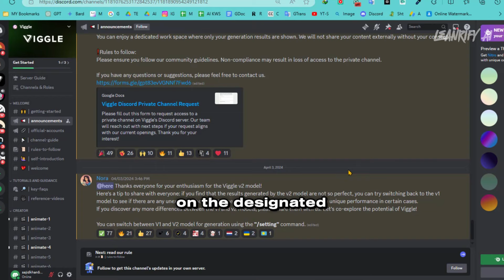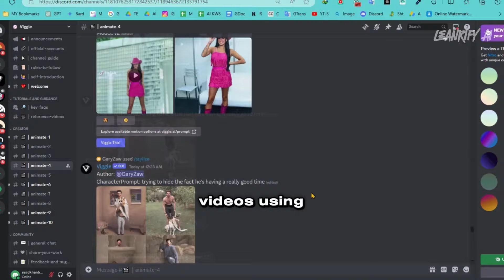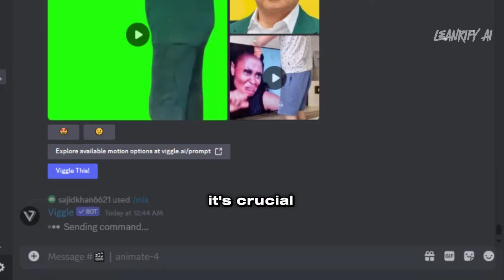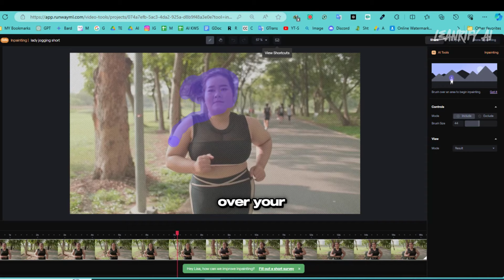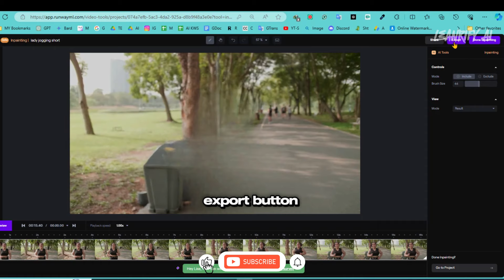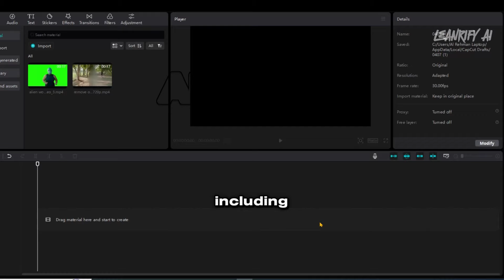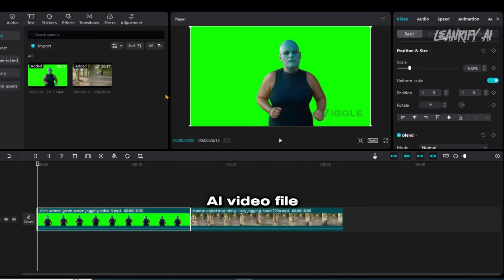Free AI Video Generator | This New Free AI Tool Changed The VFX Forever | Viggle AI Tutorial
Unleash the Power of AI Video Effects with Viggle (FREE Tool)!
Imagine animating any image and bringing it to life in seconds!  That's the magic of Viggle, a revolutionary FREE AI video generator that's changing the VFX game. 🪄

In this comprehensive Viggle AI tutorial by Learnify AI, you'll discover everything you need to know to create stunning AI-powered video effects.   Whether you're a seasoned video editor or a complete beginner, this video will equip you with the skills to:

Master AI Video Generation: Learn how to use Viggle's "mix" feature to transform static images into dynamic video elements, following the movements of another video.
Free AI Video Generator: Follow along as we explore Viggle's various functionalities, all completely free to use!
Text to Video AI (FREE Viggle Tutorial): Discover the power of text prompts to create unique characters using Lens Go AI (mentioned in the video).
Image to Video AI Tutorial: Dive into the process of animating still images and creating engaging video content.
AI Video Editing: Learn how Viggle integrates with other free AI tools like RunwayML for advanced video editing possibilities.
Video to Animation Converter (FREE): See how Viggle transforms videos into stunning animations, perfect for explainer videos or adding a creative touch to your projects.
AI VFX Generator: Get hands-on with creating mind-blowing visual effects using the power of AI.
Video to Animation AI: Uncover the magic of converting videos into captivating animations with Viggle.
AI Video Editing Tools: Explore the vast potential of AI video editing tools showcased in this tutorial.
AI Viggle Video Generator: Learn the ins and outs of Viggle, the FREE AI video generation sensation.
AI Video & Tutorial: This tutorial equips you with the knowledge to create professional-looking AI-powered videos.
AI Video Editing Tutorial & Viggle Tutorial: Dive deep into the world of AI video editing with a focus on Viggle's functionalities.
AI Video Tutorial & VFX Tutorial: This comprehensive guide combines the power of AI video editing with mind-blowing VFX creation.
Free AI Tutorial: Level up your video editing skills for FREE with this in-depth Viggle AI tutorial.
By the end of this video, you'll be well on your way to creating groundbreaking AI-powered video content that will leave your audience speechless!

📝 Timecodes:
00:00 - Demo
00:22 Introducing New AI Tool
02:44 Select Source Video & Removing Object
04:11 Create Character
04:56 Capturing Motion
05:38 Combine Video

🔗 Tools used in this AI Animation Video:
1-Viggle AI
2-Lensgo AI
3-Runway ML